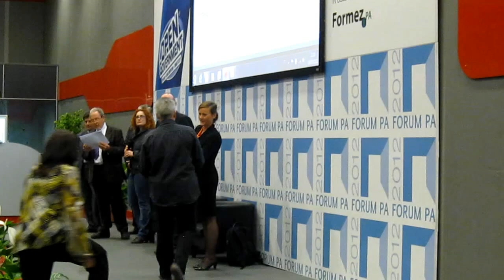Premio-innova-siti-2012-turbigo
Primo premio "A scuola di innovazione" al comprensivo di Turbigo, categoria scuola primaria. Roma, ForumPA, 19 maggio 2012